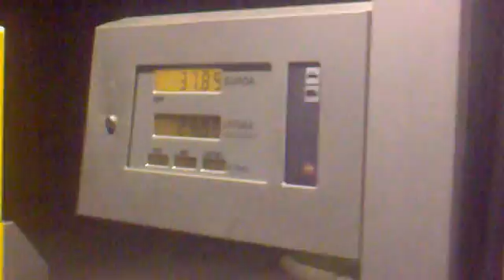videon otin tankatessa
Tämän videon otin kun tankkasin 50l bensaa.